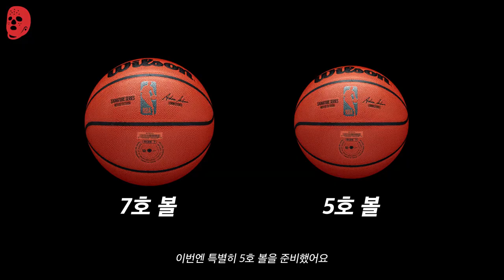MVP 출신 선수도 어질어질한 미친 골대 (with 두경민 선수) | 크록스맨